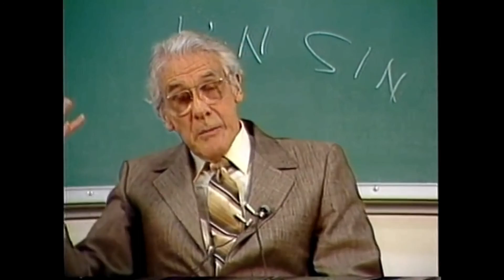Does Christ Live In You? Leonard Ravenhill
In this clip, Leonard Ravenhill asks the question, "Does Christ Dwell In You?" This is a short clip that you should SHARE with every Christian you know.

Leonard Ravenhill was one God's foremost evangelists and a passionate minister on the subject of revival.

Get your copy of the NEW Best Selling Multi-Media Devotional, “40 Days of Faith: What to do When All Hell is Breaking Loose”